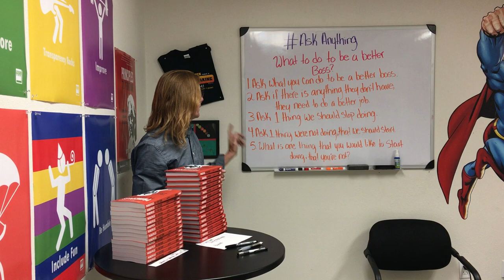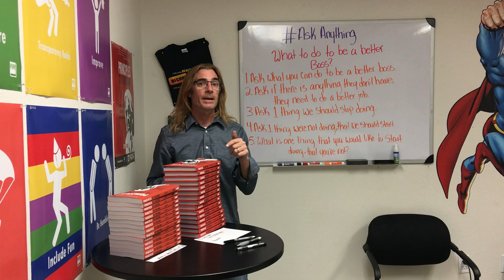How To Be A Better Boss?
Want to be a better boss, leader or manager?  Got an Ask Anything question about what can I do to become a better boss.
Many thing we want to improve start with questions. Here are 5 questions to ask to help you be a better book.
1. Ask what you can do to be a better boss, then shut up and listen.
2. Ask if there is anything they need that they don't have to do their job better.
3. Ask for one thing we should stop doing.
4. Ask for one thing we should start doing.
5. Ask for one activity, role or task they would like to do that they currently are not.

When Scott is out sharing or via social, folks reach out to Scott with question about entrepreneurship, digital marketing, work culture and strategy. He will answer them via video from time to time. Ask Anything are business questions answered by Scott Bintz.